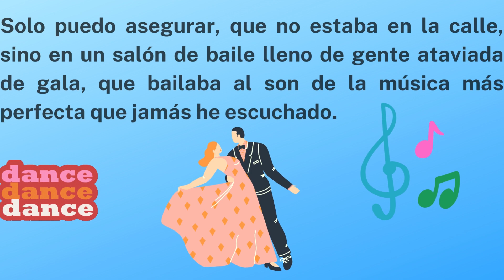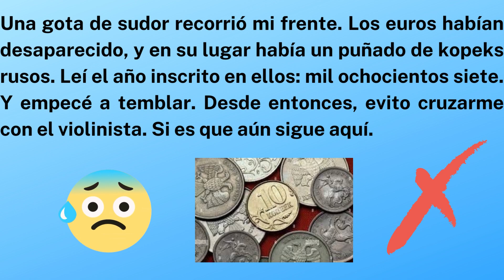El violinista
Un  breve y misterioso relato. Te invito a elaborar tus conclusiones.

"Hay algo más importante que la lógica: la imaginación.” Alfred Hitchcock.
"Al igual que tocar el violín o el piano, pensar requiere una práctica diaria". Charles Chaplin.

Te recomiendo dos películas:
(El violín de mi padre tráiler).